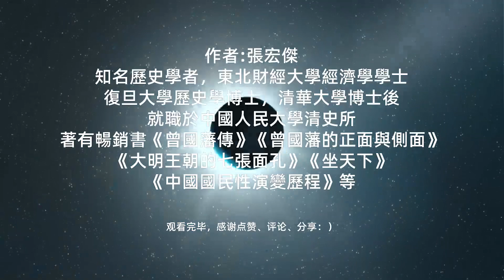《曾国藩的经济课》|曾国藩为什么官运亨通却入不敷出？|曾国藩为什么对部下挥金如土对自己一清如水？|曾国藩为什么克己奉公同时还在行贿受贿？|张宏杰作品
❤️陪你读书
💬更详细内容请阅读纸质书:
💬大陆购买
❤️感谢订阅陪你读书,如果觉得本视频能帮到更多的朋友
❤️感谢打赏主播，您的支持是TA工作的最大动力
❤️打赏的时候请备注是哪一篇内容，好让主播知道TA哪一篇表现的好

❤️关于作者
张宏杰，知名历史学者，东北财经大学经济学学士，复旦大学历史学博士，清华大学博士后，就职于中国人民大学清史所。著有畅销书《曾国藩传》《曾国藩的正面与侧面》《大明王朝的七张面孔》《坐天下》《中国国民性演变历程》等。
❤️关于本书
本书是张宏杰以两篇研究论文为底本，对部分叙述语言进行了调整，变成适合大家阅读的历史读物。曾国藩生前，留下了大量的家书和日记，详细记录了他的收入和花销。但是之前很少有一本书，专门研究曾国藩的经济状况。这本《曾国藩的经济课》可以说是从一个崭新的历史角度，重新审视一位广为人知的历史人物，用客观量化的方式，展现曾国藩乃至整个晚清官场的生态。
❤️核心内容
1. 在京为官的曾国藩，为什么官运亨通却入不敷出？
2. 创建湘军的曾国藩，为什么对部下挥金如土，对自己一清如水？
3. 成为总督的曾国藩，为什么克己奉公同时还在行贿受贿？
💕爲了避免未來我們突然失聯，請添加下面我們的聯繫方式：
❤️LINE:peinidushu
❤️weixin:aiwozhonghua2009
😊🥰点点关注，这样她就不好意思不更新啦🥰😊
👉👉👉为了避免我们再次走散了👽👽，请关注一下我的子频道：
❤️陪你读书_心理学（此频道将发布心理学相关的视频，有喜欢心理学书籍的朋友可以关注一下：）
感谢关注一下，我的朋友们的一些频道（如果您喜欢的话）

多比与Mr崔 Mr & Mrs Cui：：（一位美女学着老高做的频道，主要是讲讲历史）
👉👉《知行書屋》每晚十點分享心靈故事！
💟💟对《知行書屋》有什麼建议歡迎留言！
❤️💟💟需要相關電子書的可以加微信👉👉❤️
微信：aiwozhonghua2009